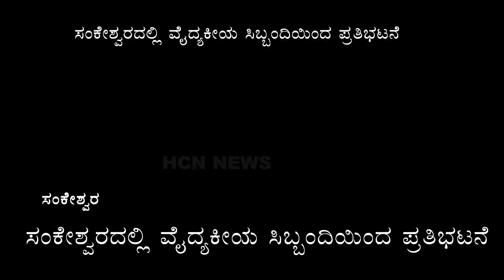HCN LOCAL-ಸಂಕೇಶ್ವರದಲ್ಲಿ ವೈದ್ಯಕೀಯ ಸಿಬ್ಬಂದಿಯಿಂದ ಪ್ರತಿಭಟನೆ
ಸಂಕೇಶ್ವರದಲ್ಲಿ ವೈದ್ಯಕೀಯ ಸಿಬ್ಬಂದಿಯಿಂದ ಪ್ರತಿಭಟನೆ